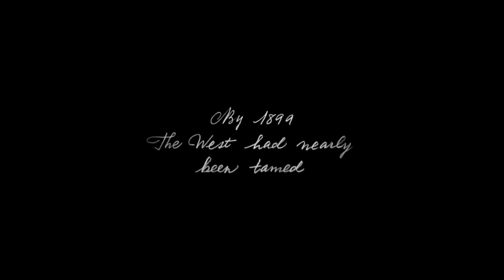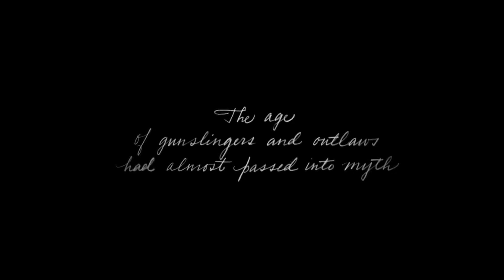Evolution Of Red Dead Games – All Trailers 2004-2023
timestamps:
00:00 Red Dead Revolver Trailer 1
01:04 Red Dead Revolver Trailer 2
02:13 Red Dead Redemption Debut Trailer
03:43 Red Dead Redemption Official Trailer "My Name is John Marston"
05:41 Red Dead Redemption - Revolution Trailer
06:54 Red Dead Redemption Official Launch Trailer
08:54 Red Dead Redemption - Short Film Trailer
09:56 Red Dead Redemption - Outlaws to the End Co-Op Mission Pack Trailer
12:07 Red Dead Redemption Legends and Killers Official Trailer
14:03 Red Dead Redemption: Liars and Cheats Pack Official Trailer
16:21 Red Dead Redemption: Undead Nightmare Debut Trailer
17:17 Red Dead Redemption: Undead Nightmare Official Trailer
18:10 Red Dead Redemption: Undead Nightmare - Overrun Trailer
19:45 Red Dead Redemption: Undead Nightmare Launch Trailer
22:56 Red Dead Redemption 2 Trailer
24:03 Red Dead Redemption 2: Official Trailer 2
25:31 Red Dead Redemption 2: Official Trailer 3
27:38 Red Dead Redemption 2 Launch Trailer
28:38 Red Dead Online Trailer
29:36 Red Dead Redemption 2 PC Trailer
30:34 Red Dead Online: Frontier Pursuits
31:33 Red Dead Online: Moonshiners
32:31 Red Dead Online: The Naturalist
33:30 Red Dead Online Standalone Now Available
34:28 Red Dead Online: Blood Money
35:27 Red Dead Redemption and Undead Nightmare Coming to Switch and PS4
36:24 Red Dead Redemption and Undead Nightmare Now on Nintendo Switch and PS4